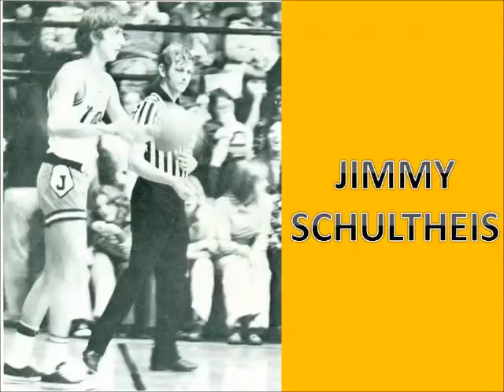JASPER WILDCATS BASKETBALL TOP 12 - #2 1975 SECTIONAL FINAL JASPER 75 FOREST PARK 74 3OT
1975 SECTIONAL FINAL JASPER 75 FOREST PARK 74 3OT